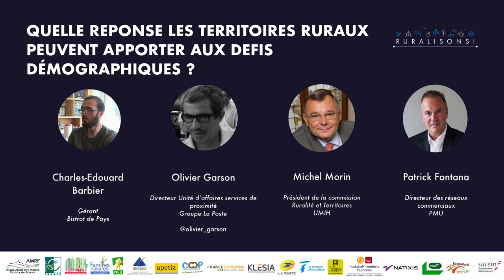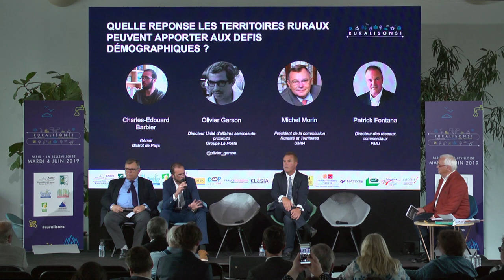QUELLE RÉPONSE LES TERRITOIRES RURAUX PEUVENT APPORTER AUX DÉFIS DÉMOGRAPHIQUES ?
TABLE RONDE : QUELLE RÉPONSE LES TERRITOIRES RURAUX PEUVENT APPORTER AUX DÉFIS DÉMOGRAPHIQUES ?

Intervenants :
Charles-Edouard Barbier : Président de Bistrot de Pays
Michel Morin : Président de la commission Ruralité et Territoires UMIH
Patrick Fontana : Directeur des réseaux commerciaux PMU

Animateur, modérateur des tables rondes :
Jean-Yves Vif  Journaliste - Editorialiste, professeur d’université